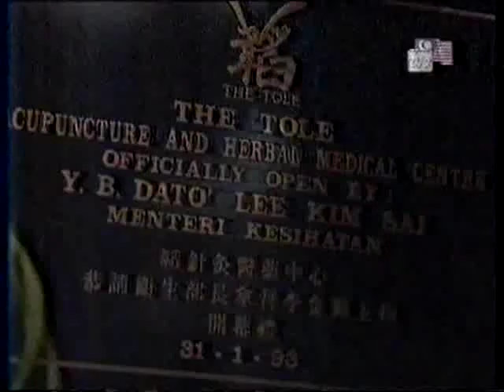Best ACUPUNCTURE_FERTILITY_to improve sex n energy, Malaysia master treatment KL Thetole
Best Acupuncture Herbs to improve sex n energy with Thetole's way of medication, Thetole's Neuro Acupuncture Malaysia master treatment KL